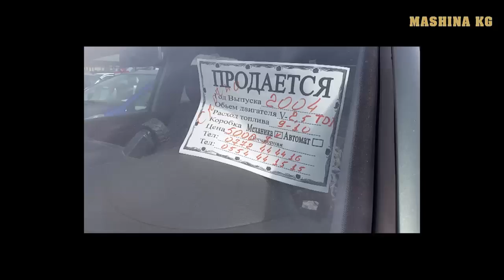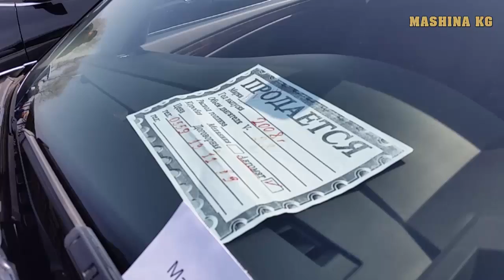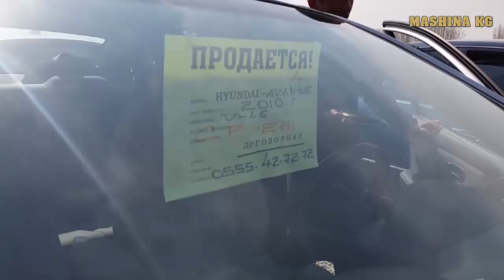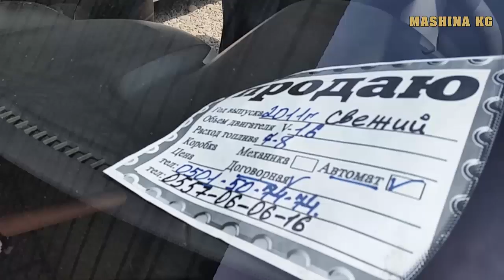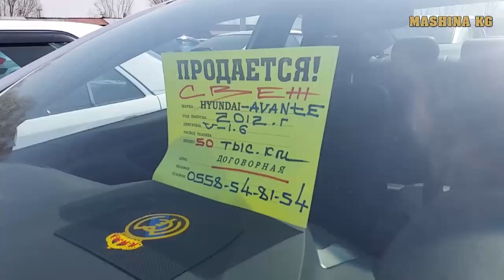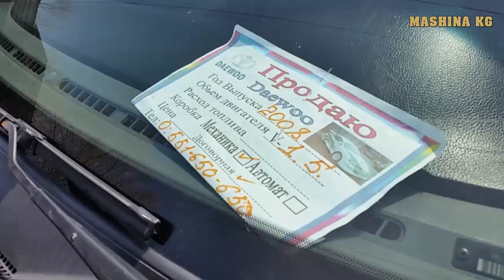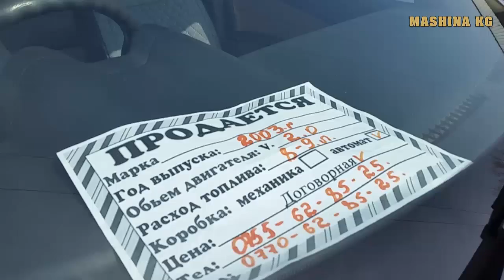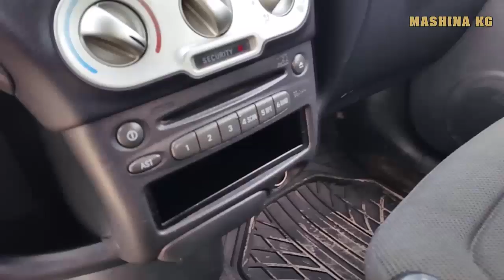АВТОРЫНОК ОШ 🚗👍 / МЕРС/ БМВ/ ХЕНДАЙ/ ЖАЗЗ/ СРВ/ АКСЕНТ/ ЛАЧЕТТИ/ СПАРК